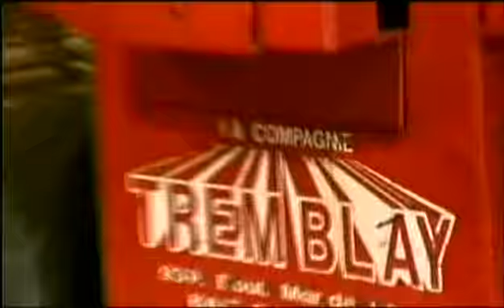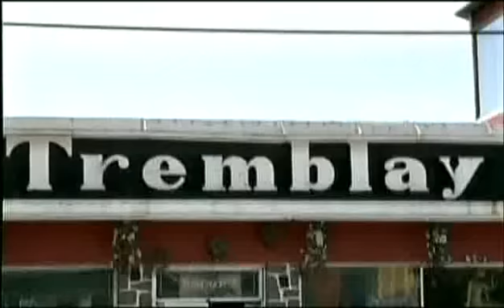Entrevue avec Lynda de Décoration Lynda Aout 2009 (3/3)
Entrevue EXCLUSIVE avec Lynda de Décoration Lynda (partie 3/3) TVCO